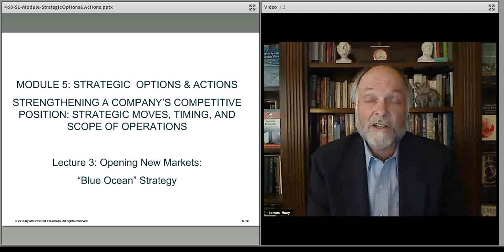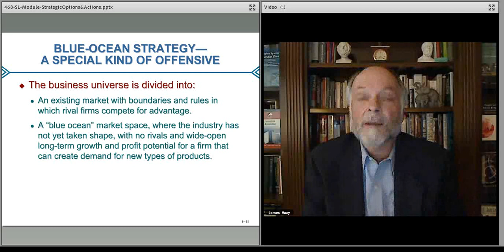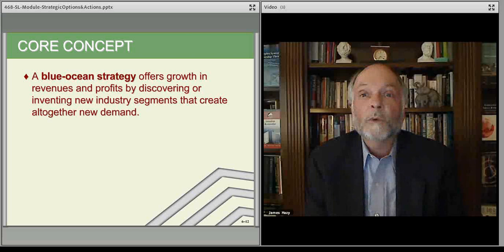468 Module 5 - Strategic Options - Lect 3 - Blue Ocean Strategies